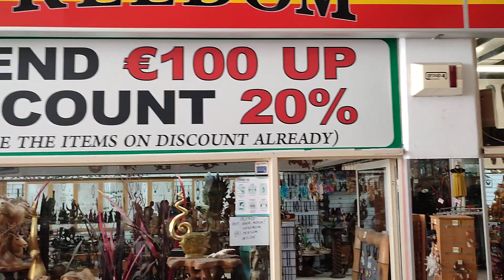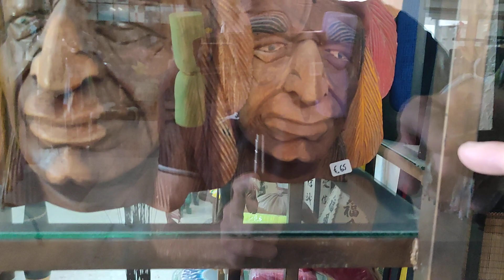Marika saves a cat called Mr Lucky.. window shopping.. and the plyage..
Marika tells us how she saved a cat called Mr Lucky.. the we go window shopping.. and view some art.. then we go to the plyage in the Kato Paphos harbour area of Cyprus.. and the views are to die for.
 for some more of this madness come and join us..